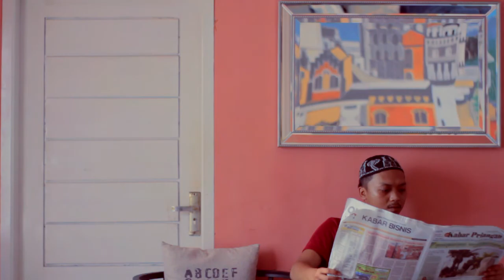TE MOLLA - ARNON ft. KILLUA | TIHEULA (PARODY VERSI SUNDA)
Salingkar Tasikmalaya Mempersembahkan sebuah film Pendek, Parodi Music & Cover Music

Mohon maaf jika audio dan koreo dance nya kurang bagus hihi..

Supported by :
SALINGKAR TASIKMALAYA

SALAM HORMAT DARI KAMI ^_^ KOMUNITAS SALINGKAR TM